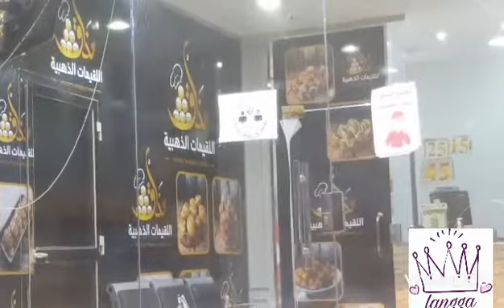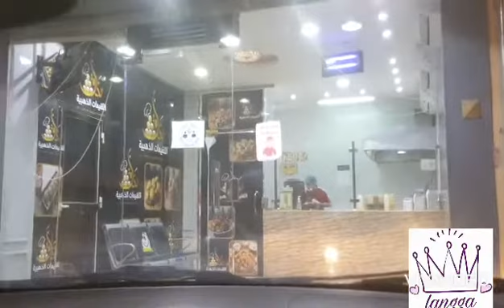Weekend Vibes / YouR's DaisY